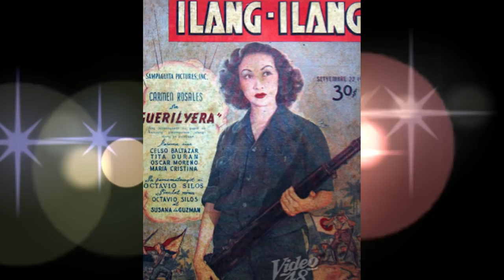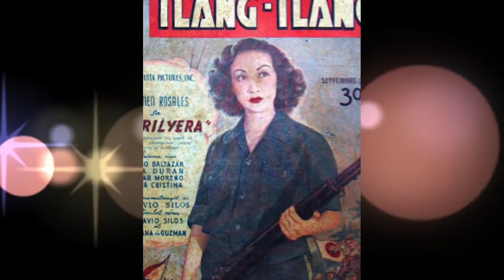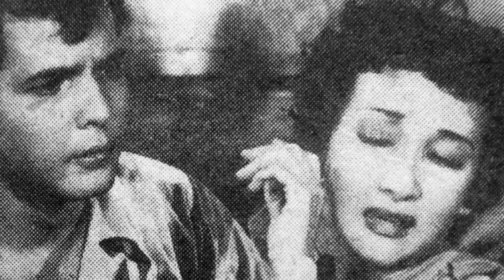CARMEN ROSALES Biography: Ang Unang Reyna ng Pelikula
Filipina Classic Actress Biography: Ang Original superstar ng Philippine movies! Yan ay walang iba kundi si Carmen Rosales. Siya ay isang Filipina Swedish classic actress at world war two guerilla fighter. Ang kanyang showbiz career ay nagsimula ng mahigit ilang dekada bago pa man ang pananakop ng mga Hapones sa Pilipinas. Siya rin ang itinuturing na matriarch ng Philippine Showbiz. Siya ay naging tanyag noon 1940’s, 1950’s at 1960’s. Nakasama niya sa pelikula ang mga matinee idol noon na sila Jose Padilla Senior, Fernando Poe Senior, at Rogelio Dela Rosa. Siya rin ay naging isa sa most bankable star ng Sampaguita Pictures. At isa sa highest paid actress ng LVN pictures. Alamin natin ang naging Buhay ni Januaria Constantino o Carmen Rosales.